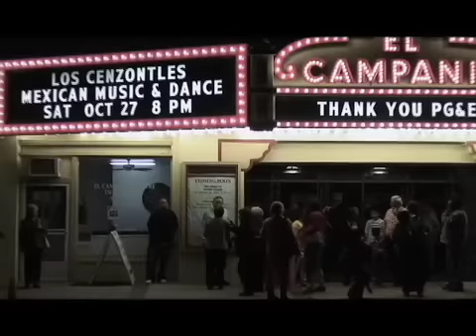After All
Los Cenzontles perform their original song After All live at the El Campanil Theater in Antioch, CA in 2007. Hear a recorded version on the CD Los Sent-sont-less, available Download this song here: Download this song